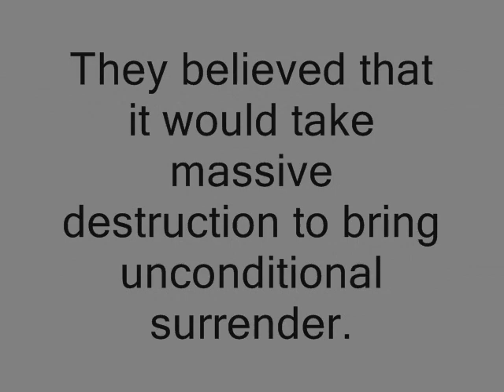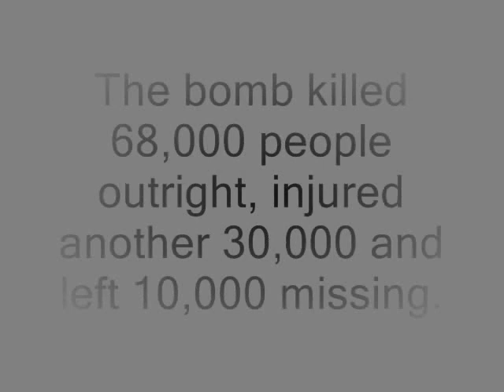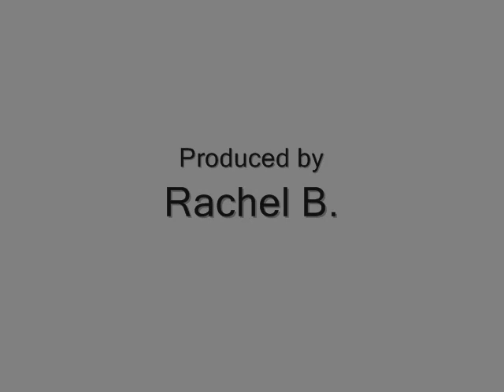Atomic Bomb Claymation